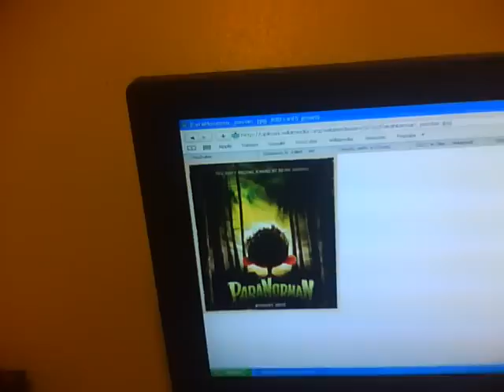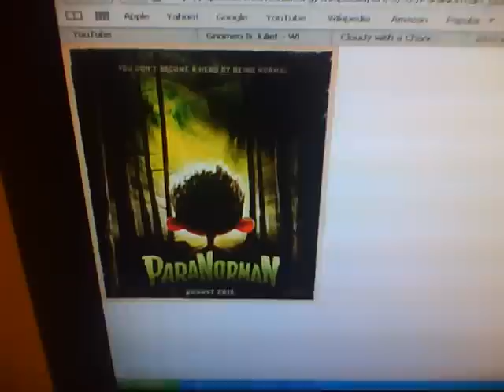Top 10 Movies For 2012 - ParaNorman - Response To Blucollection's Contest